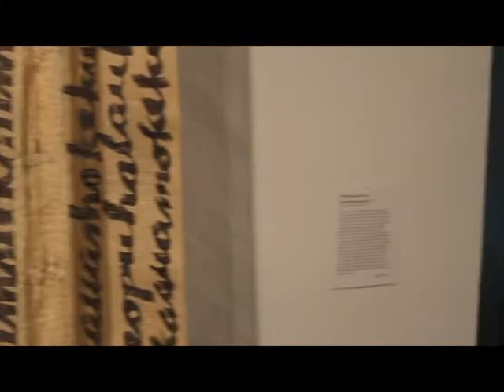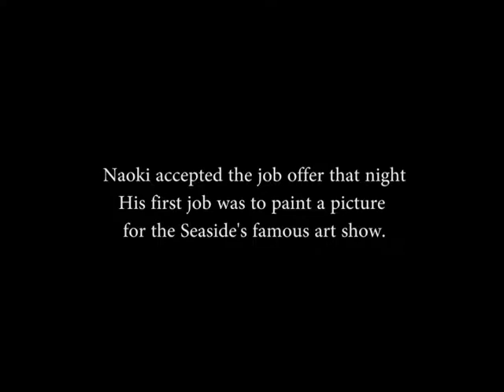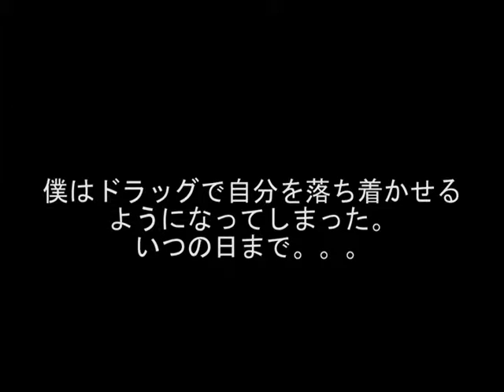A Drop of Paint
Original short Japanese drama made for Jpn 318 at UH Manoa.. An artist wants to make it big in the art world, but comes to find out success comes with a price..